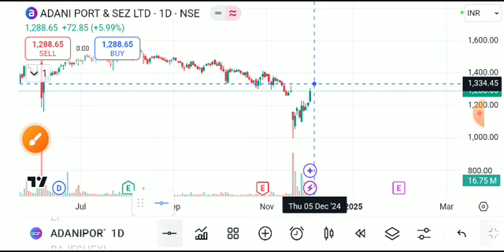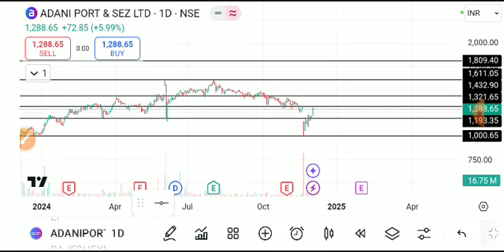ADANI PORTS SHARE LATEST NEWS TODAY,ADANI PORTS SHARE ANALYSIS,ADANI PORTS SHARE TARGET,ADANI PORTS